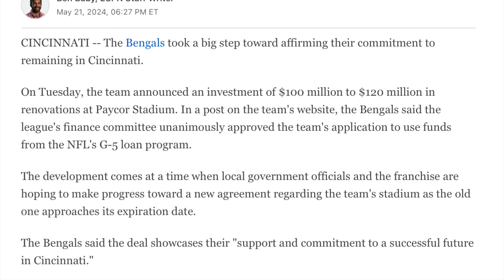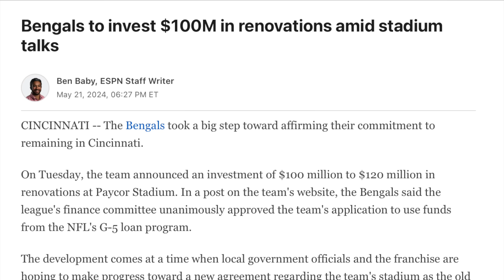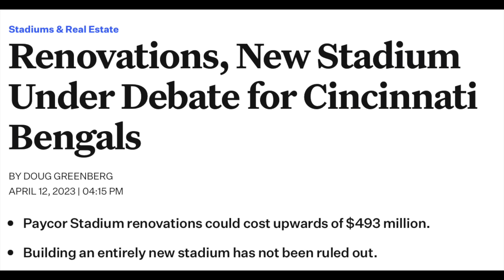*NEW* Bengals getting $500 Million Stadium Renovation?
Discussing the Cincinnati Bengals Stadium renovation